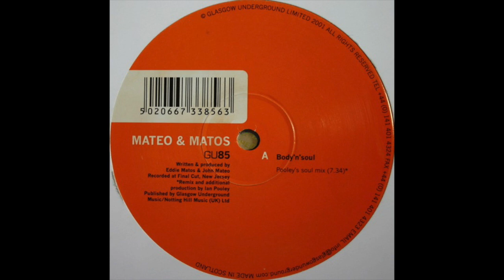Mateo & Matos ‎– Body 'N' Soul (Ian Pooley's Soul Mix)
Ian Pooley has produced many gems over the years, this is one of them.